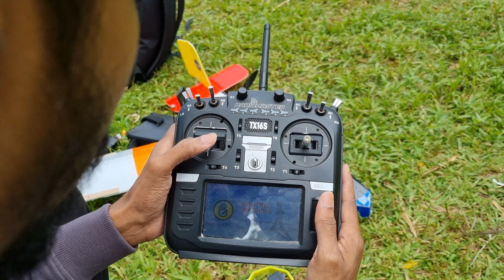മല മുകളിലൂടെ വിമാനം പറന്നു Mountain Flying RC Plane | Asan Hobby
Visited a very beautiful homestay in chikmagalur and tried an adventure flying over the mountain. It was a different experience, the mountain was surrounded by thick forest, and in case of a crash, It will be hard to recover the plane. Fortunately, It was safe flying.

Whatsapp / Call me (Rahul) at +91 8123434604